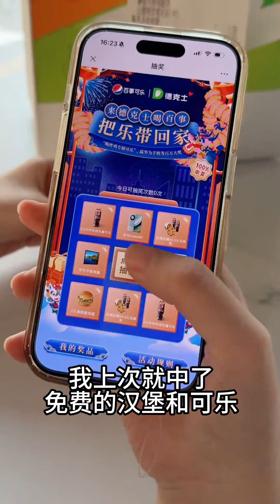應該不止我壹個人有“見面恐懼症”吧，爲什麽會有社恐啊#见面会